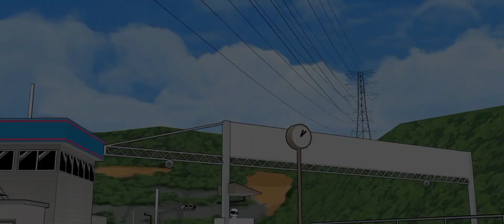Car Meet 2 - Fr Legends Cinematic